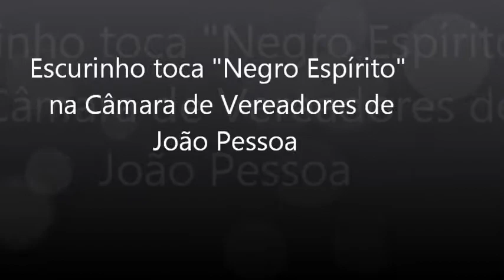Escurinho canta e toca na Câmara de Vereadores de João Pessoa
Performance foi em alusão ao Dia da Consciência Negra em sessão especial proposta pelo vereador Bira Pereira